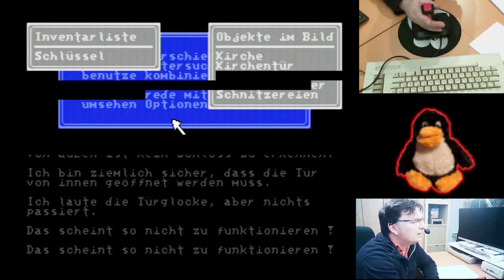C64: The Curse Of Rabenstein | angespielt